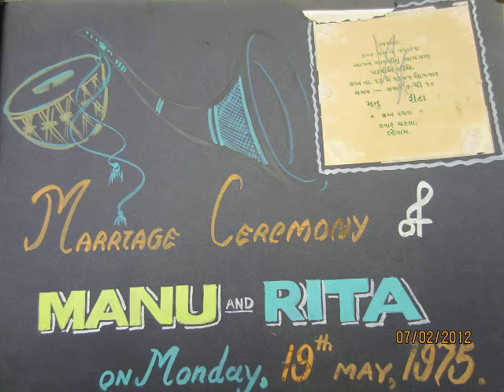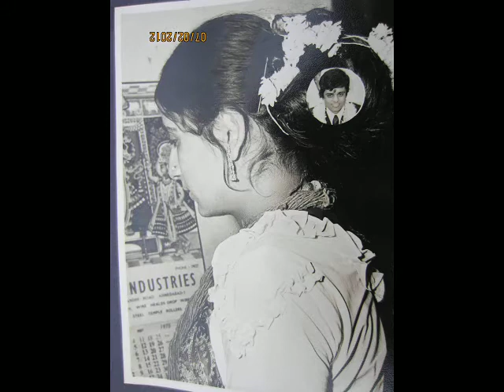RITA WEDDS MANU 19 MAY 1975